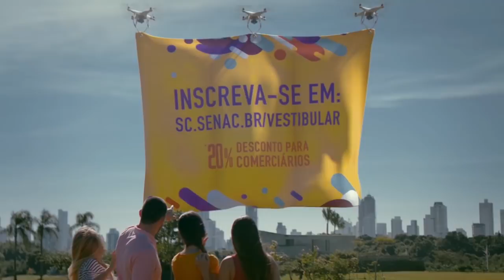VENDAVAL DERRUBA ÁRVORE EM PORTO UNIÃO